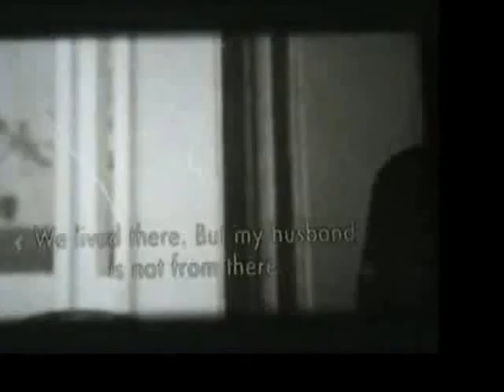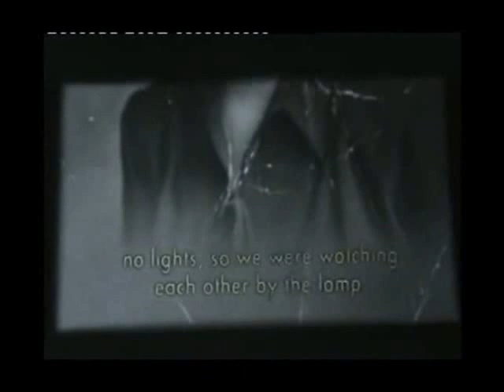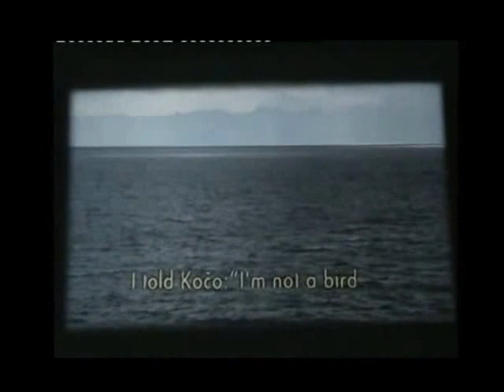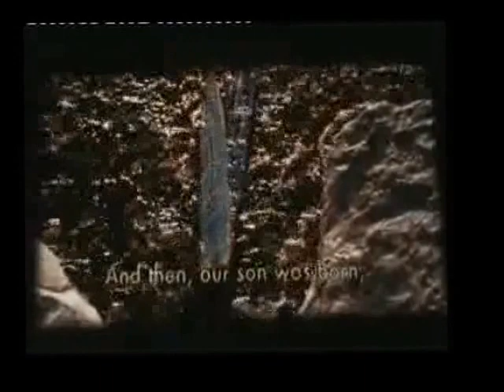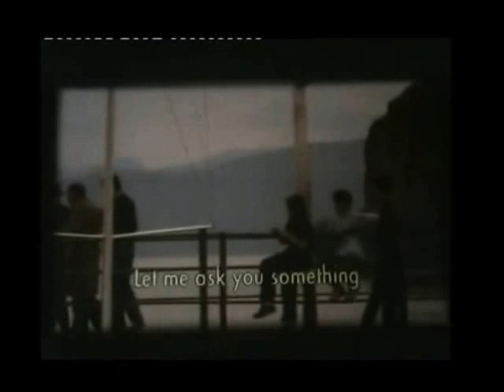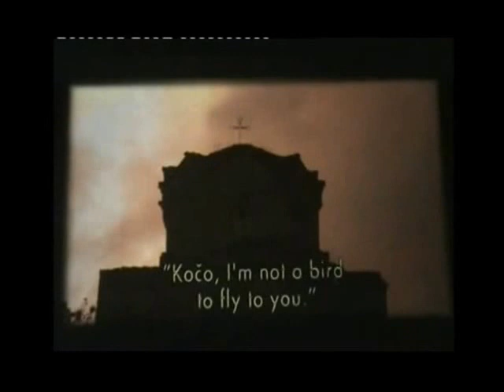THE LOVE OF KOCO TOPENCAROV - 1991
Script and director: Antonio Mitrikeski
Camera: Rafael Marciano, Edited by Alekso Boneski, 35 mm, color, 15 min.
A story of love as the only hope of a lonely man in the cruel world
1991 Award: Golden Medal at the Short Film Festival in Belgrade.